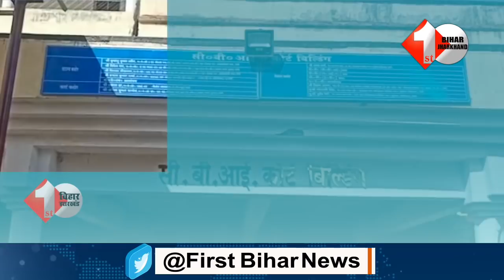Lalu पर फैसले का इंतजार, उसके बाद शुरू होगा बेल का खेल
2 . युवा राजद की बैठक में तेजस्वी ने हर हर मोदी घर घर मोदी पर पीएम मोदी की कलई खोल दी

3. अपने पापा को लेकर बोले हैं Tejashwi Yadav, 90 के बाद देश में क्या नहीं हुआ